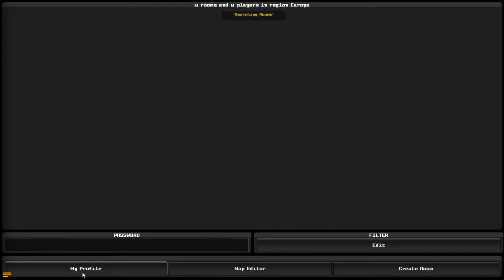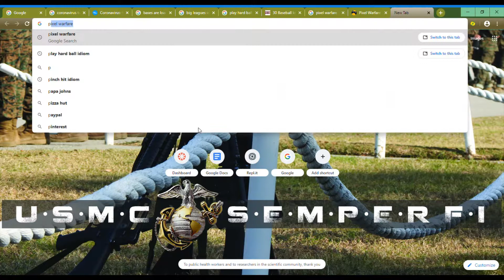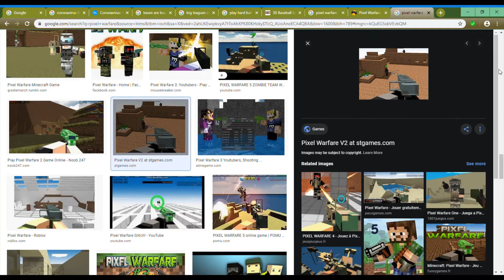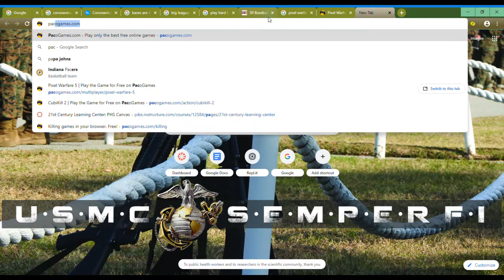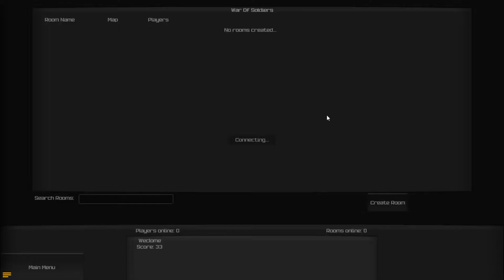Just Like Old Times |Pixel Warfare 5 and War of Soldiers